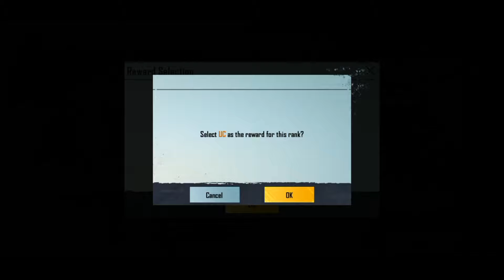Free 200+ Crates | My last Crates opening | Pubg unban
WELCOME TO THE OUR YOUTUBE CHANNEL:(KobraSquad94)

My Pubg ID: [KobraSquad94]: 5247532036

how to get m416
Pubg
Pubg Mobile
how to get free gun Skin
how to get free m4 skin
how to get free crate
how to get free m416 skin
how to get free m416 glacier
how to purchase anything with ag caracy
how to get free m416 glacier skin
how to upgrade m416 glacier
how to get free uc
how to purchase uc
best trick to get m416 gun skin
best trick to get m416 skin
best trick to get416 glacier
best trick to get m4 skin
m416 Glacier
m4 glacier
How to get m416 glacier, how to get m4 glacier, get m416 glacier, pubg mobile m4 glacier trick, m4 glacier crate opening trick, get m416 glacier pubg mobile, pubg mobile crate opening tips and tricks

THANX 4 WATCHING:KobraSquad94